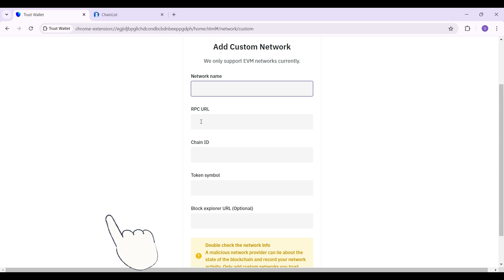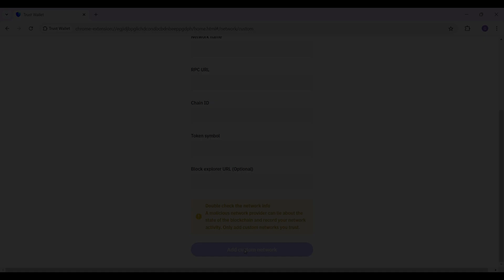How to Add Custom Network on Trust Wallet (2024)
Learn how to add a custom network on Trust Wallet in a few easy steps. In this video, I will guide you through the process, from finding the right network details to adding them to your wallet. This is useful if you're looking to connect with a specific blockchain that's not already listed in Trust Wallet.